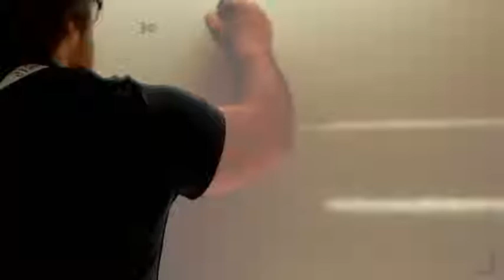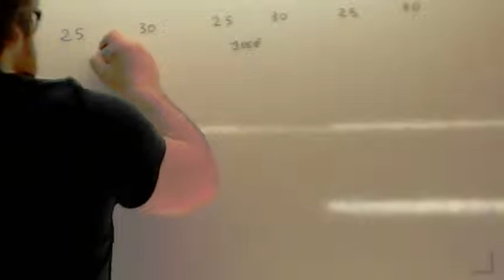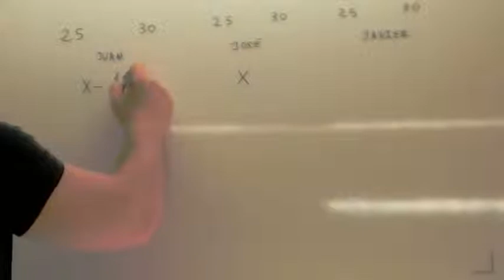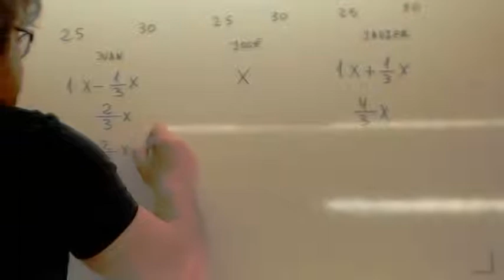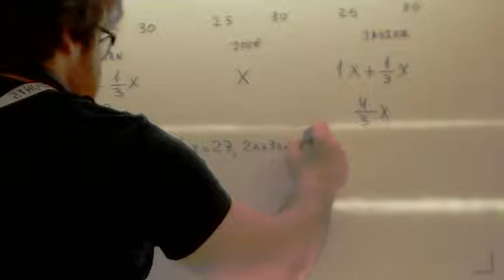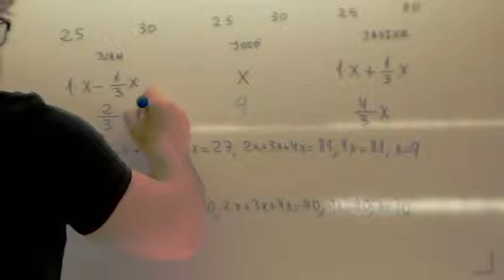Como enseñar matematicas 18 Problema divisores Usero